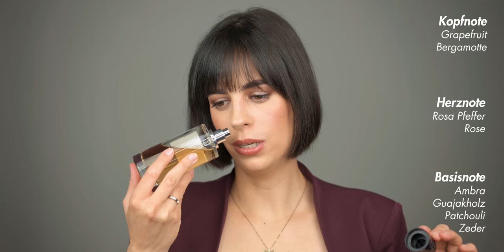GENTLEMEN PARFUMS - So riechst du attraktiv & classy | Leni's Scents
heute zeige ich euch attraktive, klassische Allrounder-Düfte, die ihr täglich tragen könnt und dabei immer gepflegt und gleichzeitig anziehend wirkt.
Viel Spaß!

🖤 🖤 🖤 VORGESTELLTE PARFUMS 🖤 🖤 🖤

0:00 Intro

1:09 Marc-Antoine Barrois "Ganymede"

2:22 M. Micallef "Royal Vintage"

4:35 Guerlain "L'Homme Idéal" (Eau de Parfum)

6:42 Isabey "Sir Gallahad" (Eau de Parfum)

8:36 XerJoff "Kobe" (Parfum)

10:57 Christian Dior "Ambre Nuit"

13:41 XerJoff "Fars" (Parfum)

🎞️ 🎞️ 🎞️ WEITERE VIDEOS 🎞️ 🎞️ 🎞️

🎬🎬🎬 FILMING EQUIPMENT 🎬🎬🎬

🎼 🎼 🎼 MUSIK 🎼 🎼 🎼

💌 💌 💌 SOCIAL 💌 💌 💌